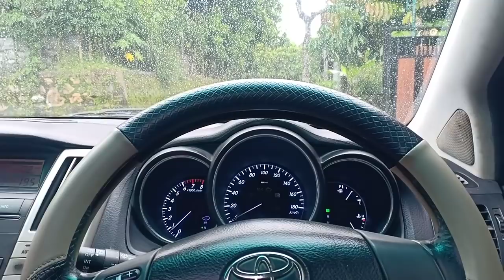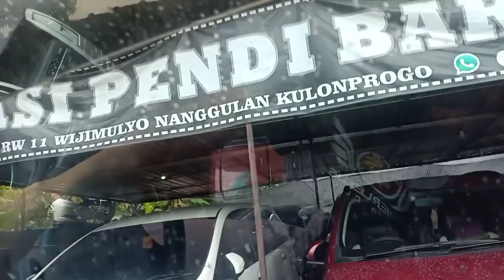Kredit Mobil Bebas 05 Desember 2021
Keluarga_Pejuang_Anti_Riba

Buka jam 08:00-16:00
jam  12:00-13:00 istirahat
Hari Sabtu - Kamis
Jum'at Libur
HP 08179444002